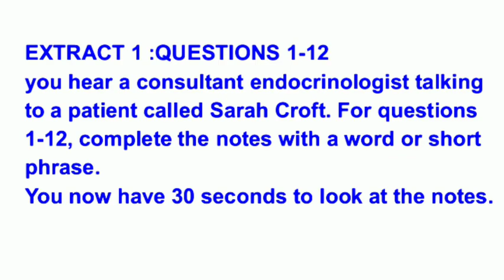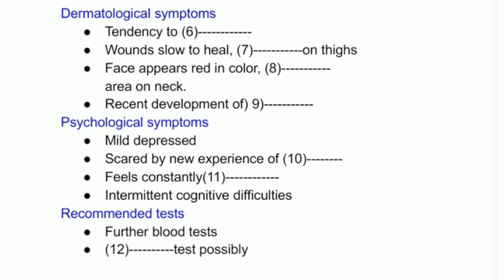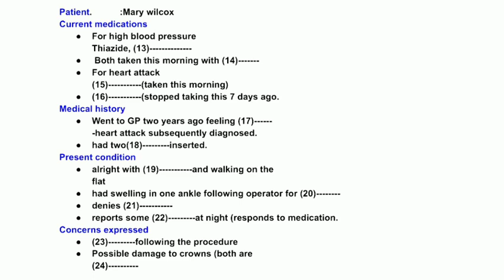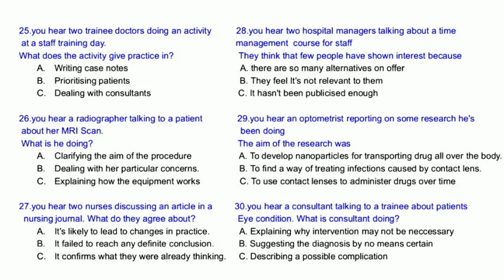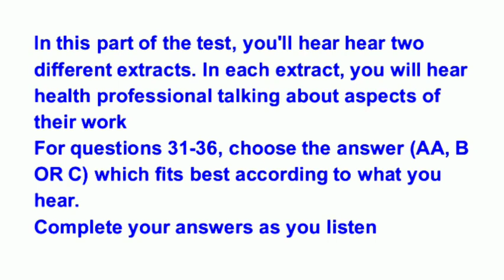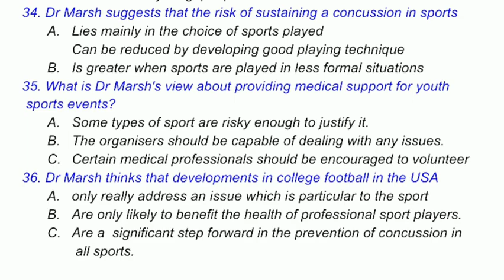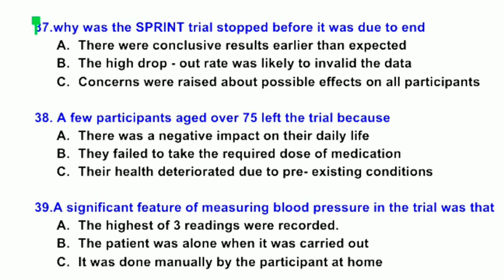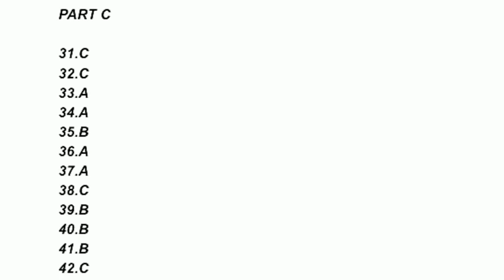OET Listening test 03 - with answers for Nurses and Doctors